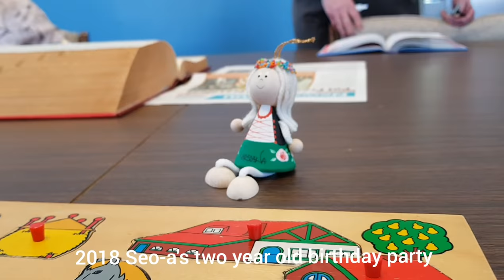서아 두돌 생일 파티 2018 Two year old Birthday Party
아기동요 유아동요연속듣기 반복재생

서아 두돌 Two year old Birthday Party